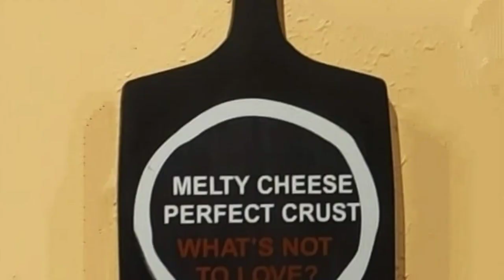Advertisement NH 701 Food Cafe Near Helipad Road Tangdar karnah